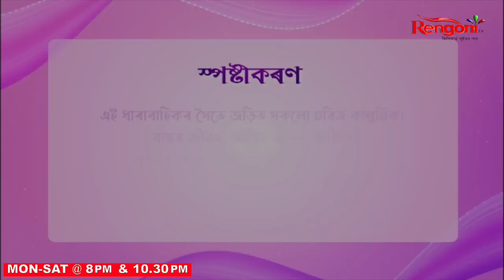Beharbari Outpost || Ep 2598 || 07.03.2023